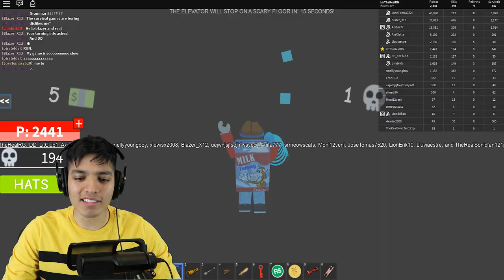ROBLOX SCARY ELEVATOR *HAPPY APPY UPDATE*